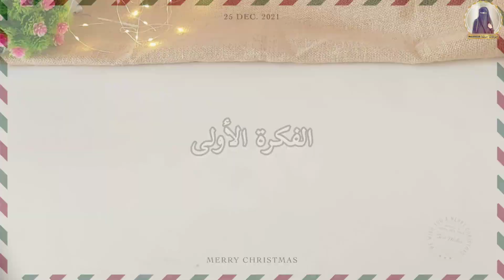7أفكار لتوزيعات عيد الأضحى2022🎉🐏افكار عيد الأضحى2022🐏🎉فقط بالورق‼️😲افكار سهلة و بسيطة#اصنعيها_بنفسك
7أفكار لتوزيعات عيد الأضحى🎉🐏افكار عيد الأضحى2022🐏🎉فقط بالورق‼️😲افكار سهلة و بسيطة💁🏻‍♀️اصنعيها_بنفسك
افكار لزينة العيد بدون تكاليف و لا مصاريف💥توزيعات_العيد